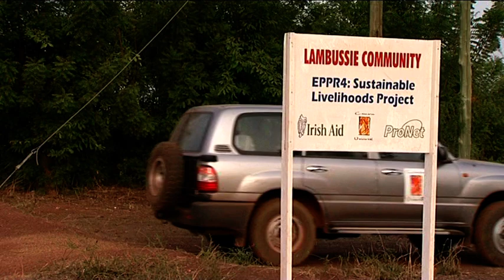Outbound Africa (Part Two)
"Outbound Africa: Richard Harvey on the road" takes viewers on a journey to the remote reaches of Ghana, a country on the frontline of climate change.

CNBC's Louisa Bojesen is on the ground with Richard Harvey, a recent power player in London who stunned the business world and stepped down as CEO of global insurance giant Aviva. He left the city to travel around Africa's most challenged regions.

CNBC spends a week wih him and goes beyond the environmental devestation- beyond the human poverty- to explore the business potential in this final frontier of emerging markets.